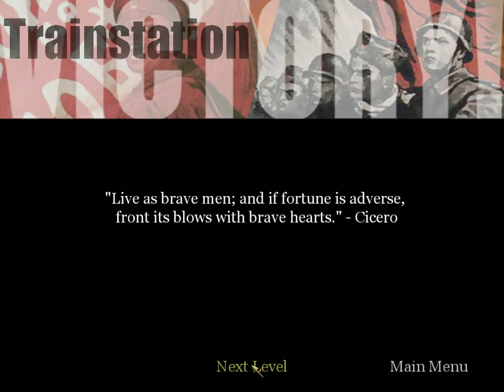Let's Play Call of Duty. Part 8: Train Station